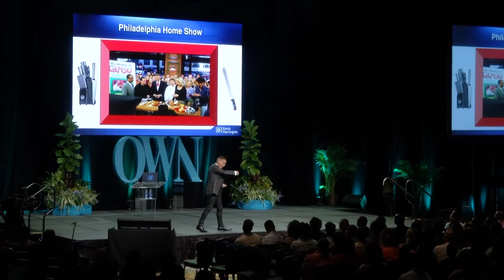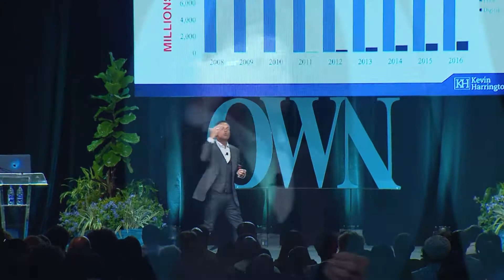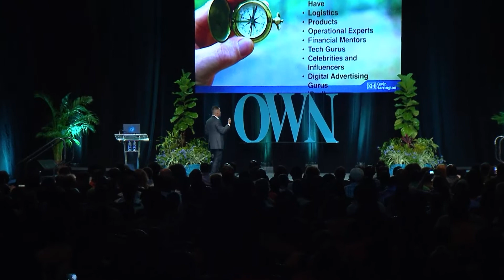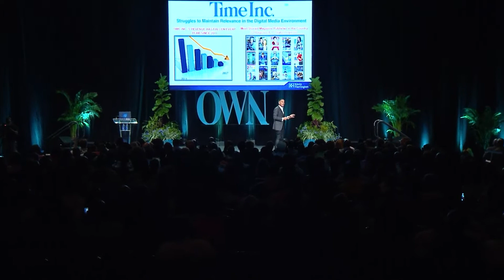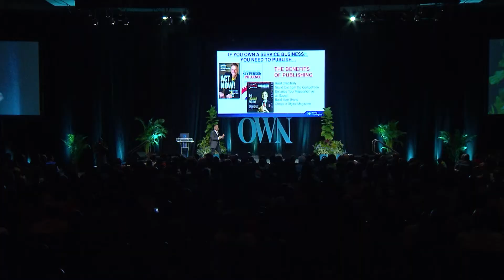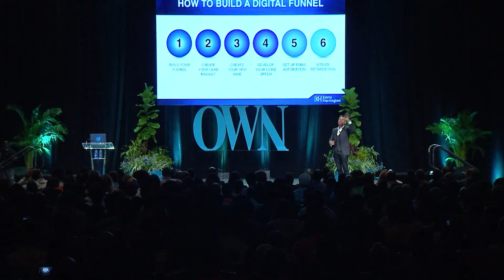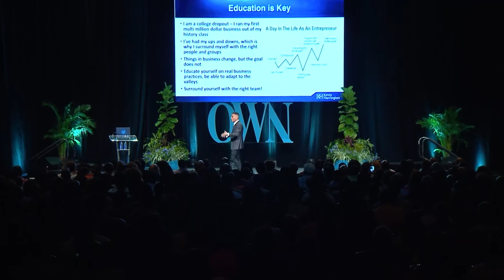OWN Talks Speaker Series: Kevin Harrington